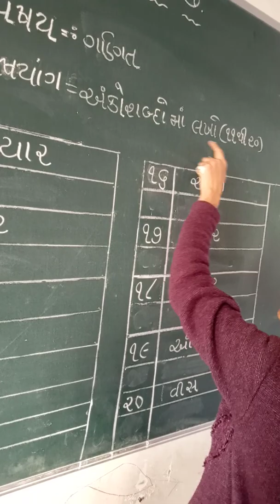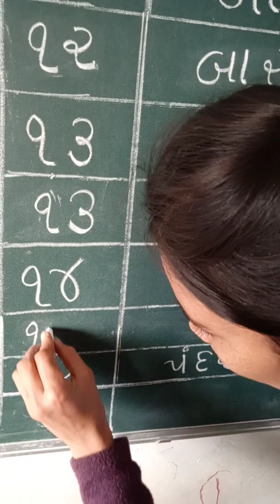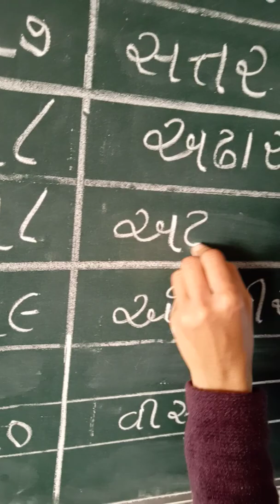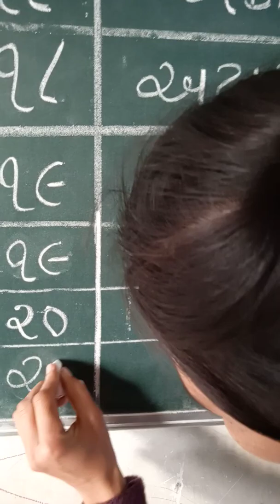21 January 2022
સોપાન 2 અંકો શબ્દોમાં માં લખો..( ૧૧ થી ૨૦)